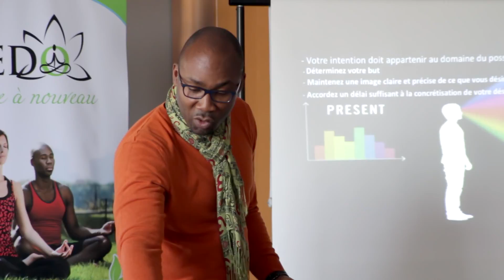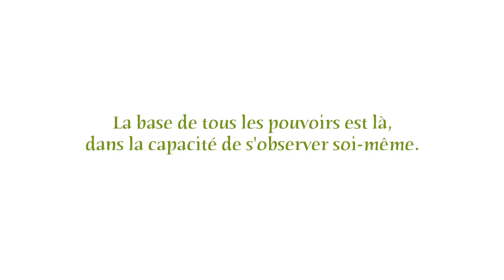Journée d'inspiration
Vivre en pleine conscience, c'est vivre en étant dans l'instant présent, attentif, conscient de vous-même et conscient de tout ce qui se passe autour de vous. Vous êtes comme un miroir, vous reflétez. Vous êtes en harmonie avec l'existence.